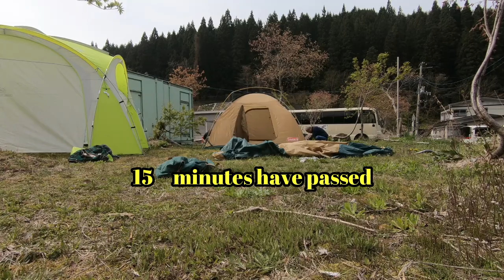vol.15 Coleman BC WIDE DOME 325 ＆Coleman DOME SHELTER360 コールマン キャンプ テント BBQ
家族でBBQ＆キャンプを行いました！
中々出かけれないので家族時間を大切にしましょう！

We had a BBQ and camping with our family!
 Since you can't go out often, let's cherish family time!

 Don't lose to corona 👍

T2ya333 下記もチェック👇👇

Channel registration & high rating & share

小安峡温泉 山の民宿 鳳